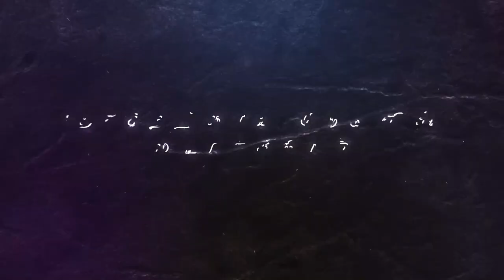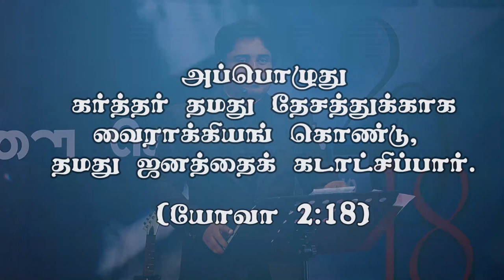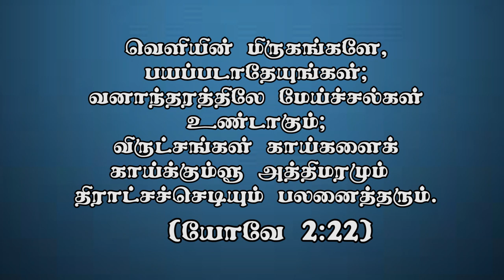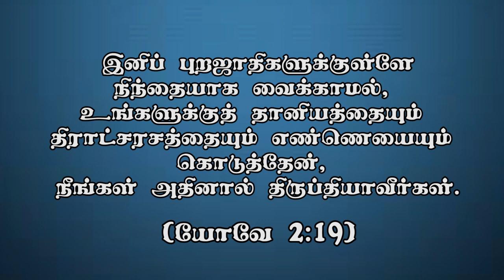" தேசத்திற்காக தேவனின் வைராக்கியம்" (HD) Aug 4th 2020 Today's Promise with Bro.D.Jestin (DD2166)